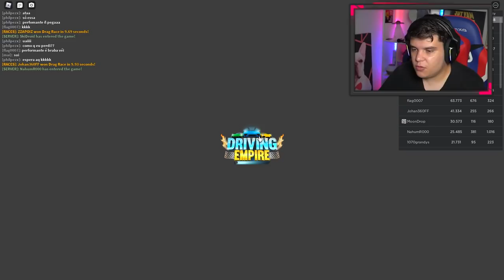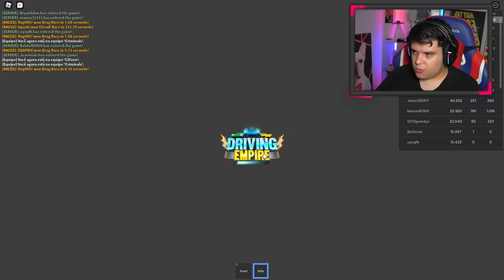ESSE É O MELHOR JOGO DE CORRIDA DO ROBLOX